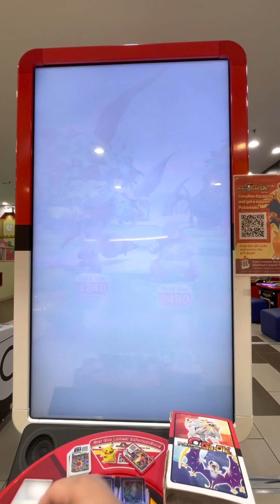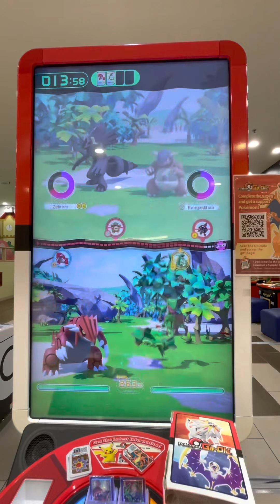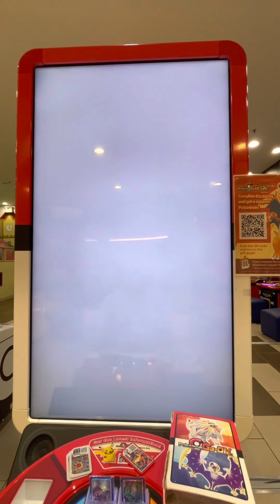Pokémon gaole part 4 (Zekrom has appeared part 3)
Can the powers on hoenn help to catch Zekrom?!🤔